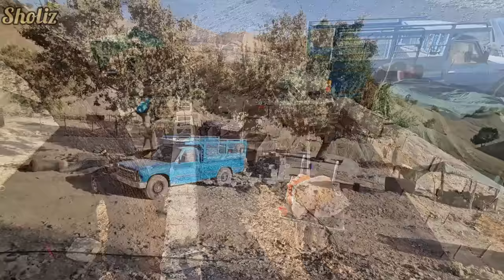🐮 Mom's Nurturing: Crafting a Cow Feeding Stand & a Heartfelt Dinner with Grandpa 🍽️💖 - Nomad Life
Embark with us on a journey into the nurturing heart of nomadic life, where Mom, with her tender and skilled hands, crafts more than just a feeding stand for the cows but molds cherished memories that span generations 🐄👐. In this episode, dive into the poignant and intimate world of Sholiz and his family, where each sawed piece of wood and every shared meal stitches a tapestry rich with love, togetherness, and the palpable warmth that defines their existence 🌳👨‍👩‍👧‍👦. As the food stand gradually takes shape, so does an evening enriched by a heartfelt dinner with Mom’s Dad - a space where stories, wisdom, and gentle laughter echo amidst the twilight, binding the past, present, and future in a delicate, enduring embrace 🌅🍲.